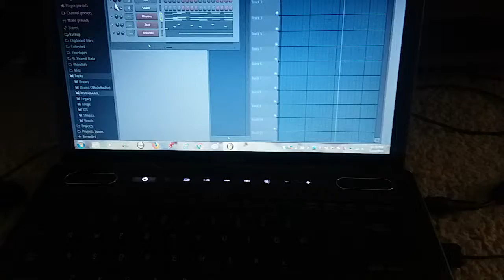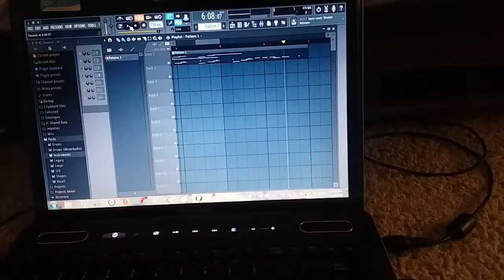Brand new FNFF theme song (canceled for now)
Note: I Will not post a full version of this song for now because I don't have the right technology. Plus I will try to make a full version in by the time 2019 because it's takes time and that this studio is only a demo...if you want to try to make your own song, go to Fruity loop studio to create your own song. Remember, this studio can only be download in a computer. I made a full lyrics for this song it's just I can't make a full song of it